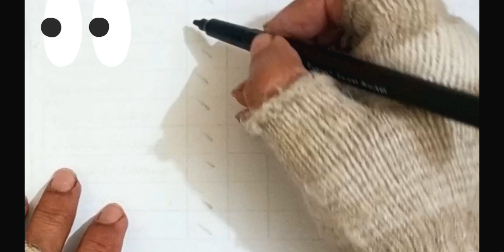easy drawing 🌻🌹moonlightarts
easy drawing flowers🌻🌹moonlightarts